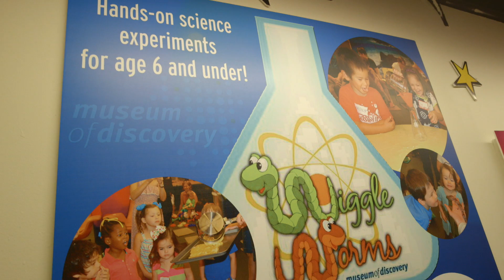Wiggle Worms at Museum of Discovery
Wiggle Worms is a program at the Museum of Discovery that introduces children to science in a fun and hands-on environment.  We believe that if young children are familiar with science concepts at an early age, they are more likely to excel in STEM classes in school.

Wiggle Worms is held every Tuesday at 10 a.m. (for ages 6 and under), Thursday at 3:30 (for ages 10 and under) and Saturday at 10 a.m. (for ages 6 and under).  Wiggle Worms is included in regular museum admission or free for members.  There is no need to pre-register for the program.